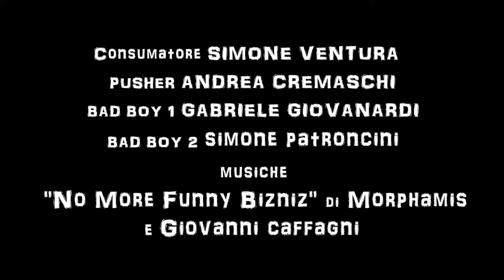Uno stile Creativo! - Generazione fruttata - Ace & Crema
Filmato presentato al concorso "Uno stile Creativo!"
Titolo: Generazione fruttata
Autore: Ace & Crema